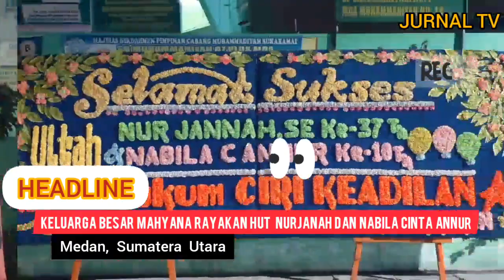KELUARGA BESAR MAHYANA RAYAKAN ULANG TAHUN NURJANAH DAN NABILA CINTA ANNUR